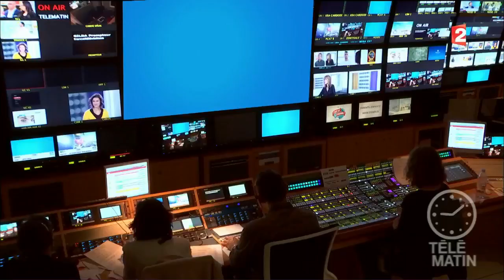Coach - Renforcer sa posture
Découvrez quelques exercices qui vous permettront de renforcer votre posture et ainsi se sentir plus à l'aise.